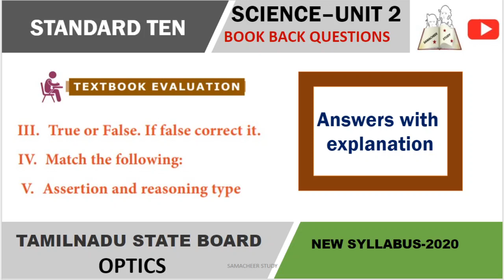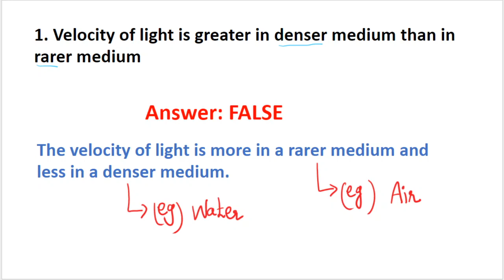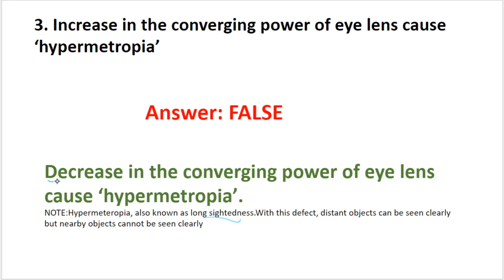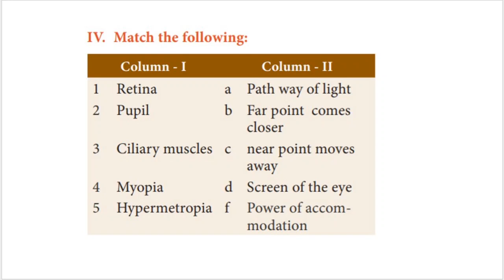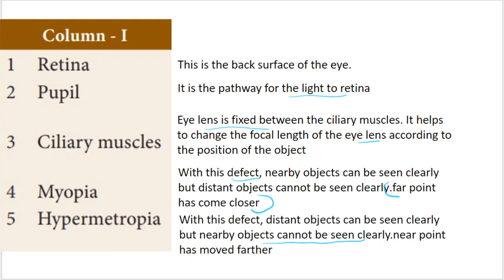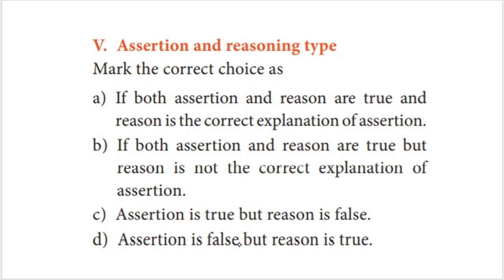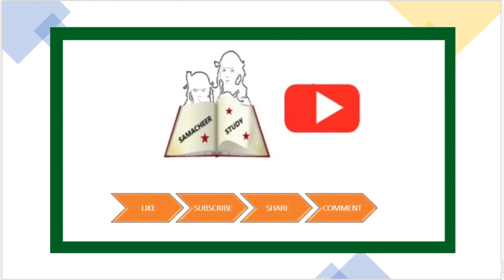10th science book back questions-unit-2 Optics-Answers with explanation-English medium-(III to V)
10th science book back questions-unit-2 Optics-Answers with explanation-English medium-True or False, Match the following,Assertion & Reason type questions